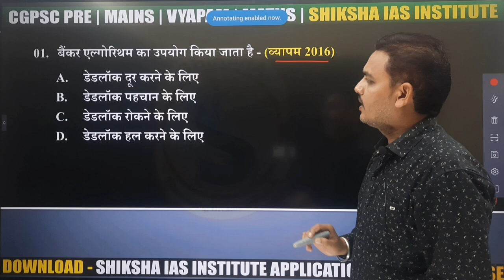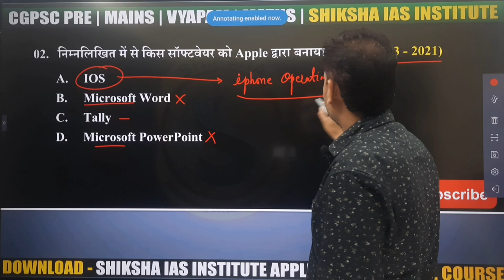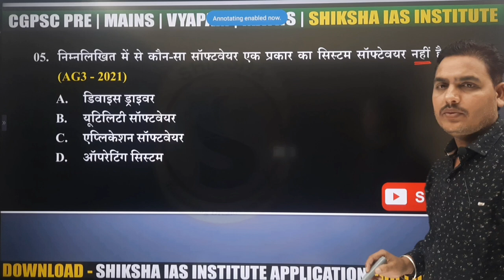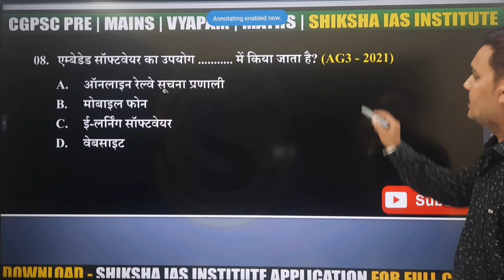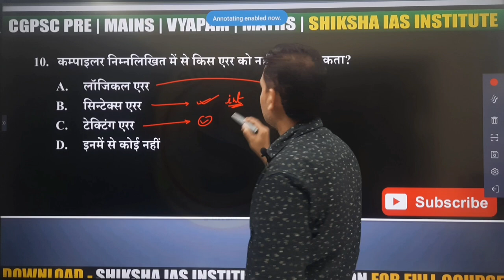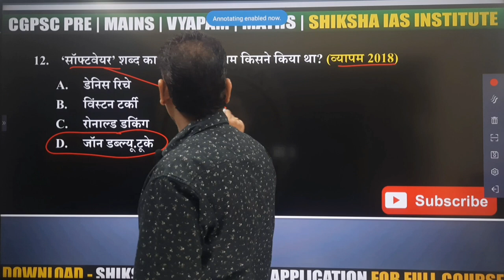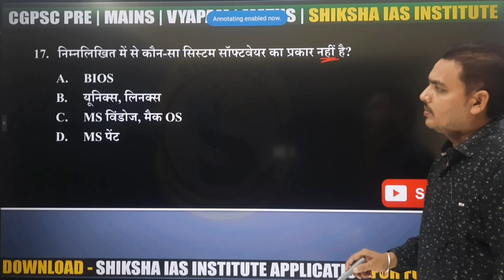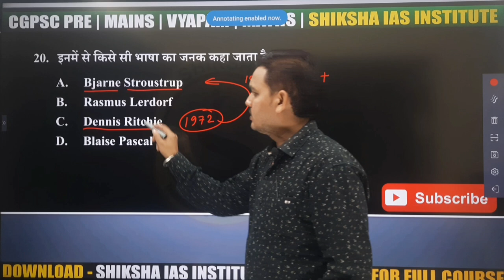प्रोग्रामिंग भाषा-2 | Program language-2|HOSTEL WARDEN 2024|COMPUTER VIDEOS|BY-VED SI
प्रोग्रामिंग भाषा-2 | Program language-2|HOSTEL WARDEN 2024|COMPUTER VIDEOS| HOSTEL WARDEN|BY-VED SIR

36 Mall Road Mangla Chowk Bilaspur

More Link :-.

Your Quires :
Progamming languge
computer bhasha
Hostal warden mcq
कम्प्यूटर का इतिहास
Computer generation
Hostal warden question
Memory mcq
Storage device mcq
Ved sir computer mcq
Vyapam computer mcq
 Floppy disk mcq
Cd dvd bd hvd mcq
Computer imp mcq
Computer gk
Full form CD DVD BD HVD
Computer for cg teacher
Computer for cg teacher bharti
Teacher bhati computer mcq
hostel warden computer questions 2024
hostel warden computer marathon class